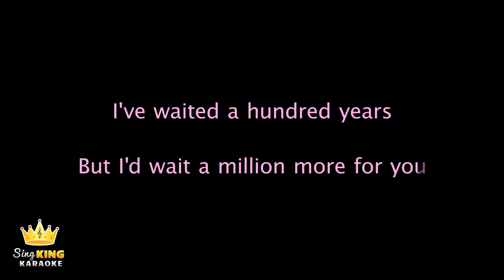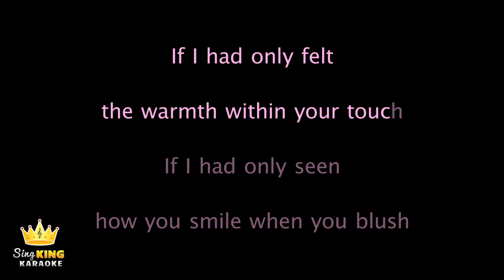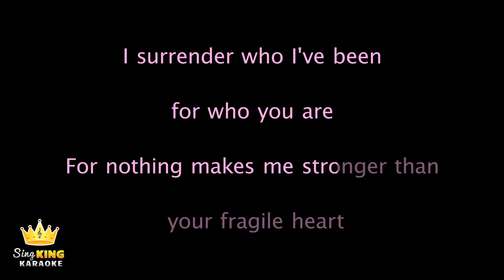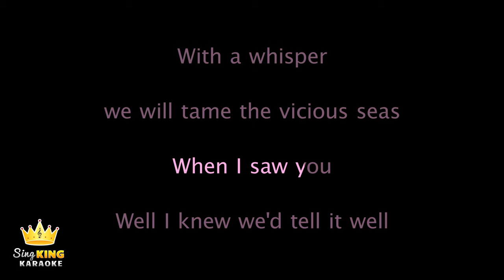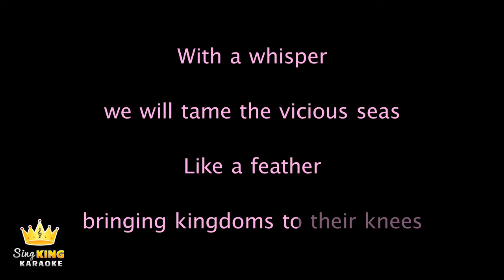Sleeping At Last - Turning Page (Karaoke Version)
Karaoke sing along of “Turning Page” by Sleeping At Last from Sing King Karaoke